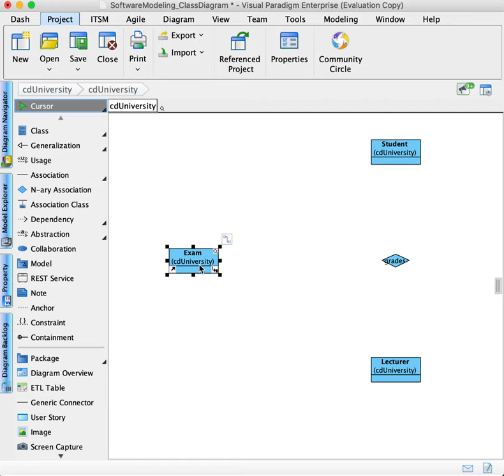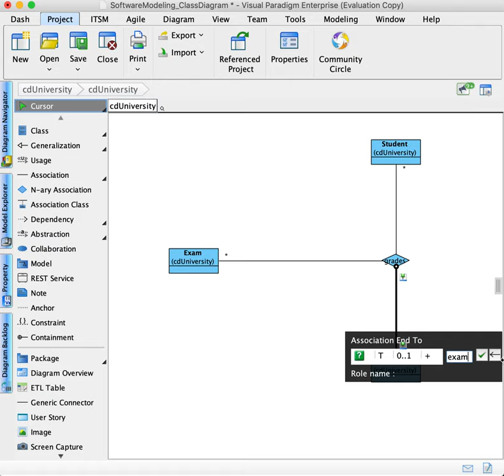Week3 Add n-ary Association to Class Diagram